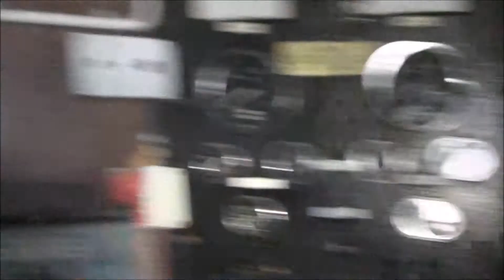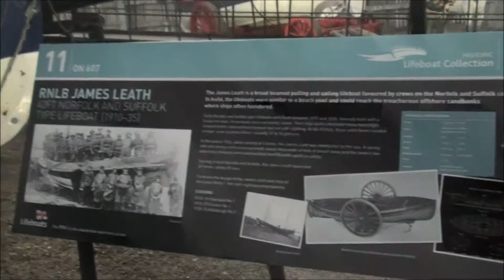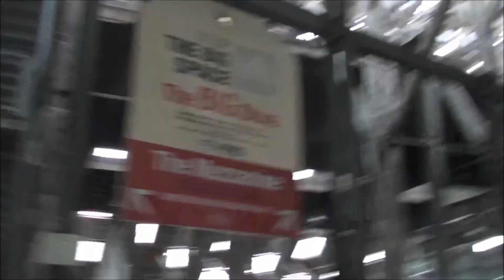Chatham Dockyard Revisted Part 6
Its been just over 7 years since i have been here lots have change  and i think its made it better.